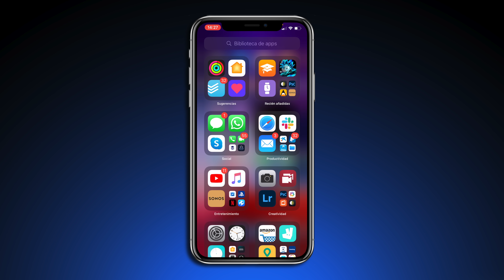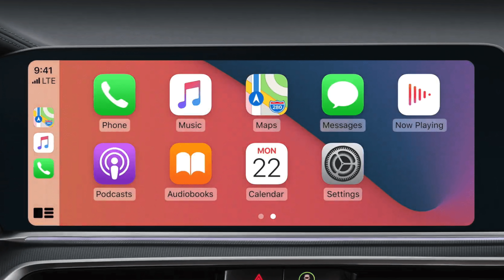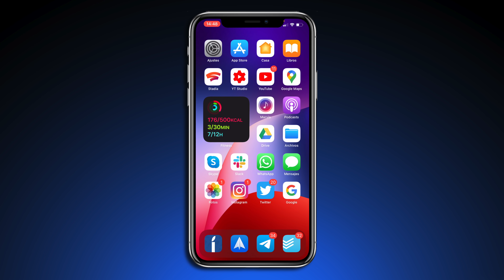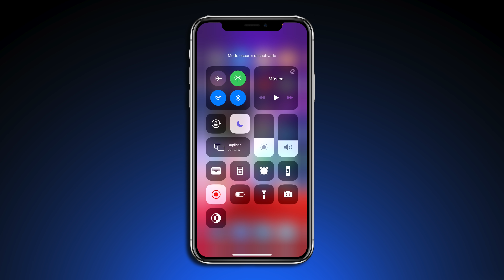iOS 14: Descubre las novedades para iPhone en español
Pues ya tenemos aquí iOS 14 beta 1, por fin, han sido muchos rumores y quizás muchas ilusiones y deseos no concedidos. Pero iOS 14 es toda la revolución de Apple en personalización y seguro que mantiene la misma dosis de seguridad y eficiencia que las generaciones anteriores, pero eso lo iremos viendo con las próximas betas. Por el momento, aquí tenéis el completo review de iOS14 a fondo con todas sus novedades :)

🔔 ¡Hey! Hazte miembro VIP y accede a contenido extra

📌 ¡Síguenos!